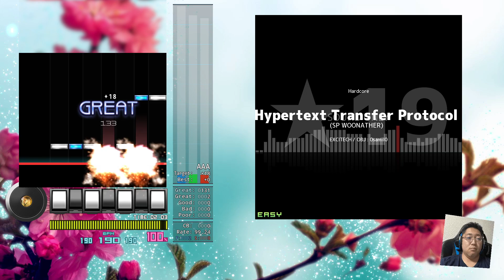Hypertext Transfer Protocol (SP WOONATHER) ★19 94%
really awesome i hope i can max- this and hadron strike soon!!!